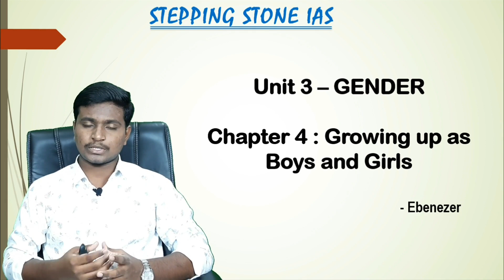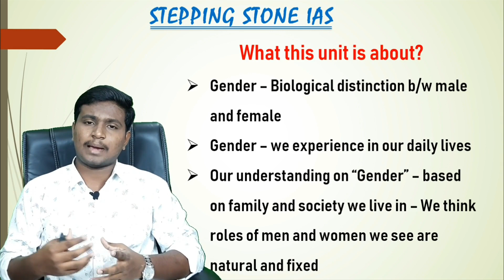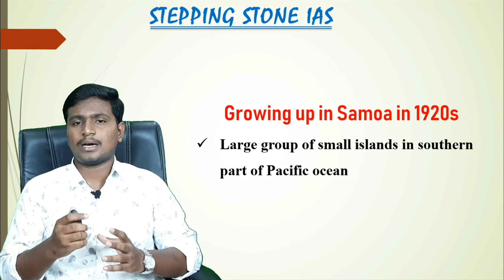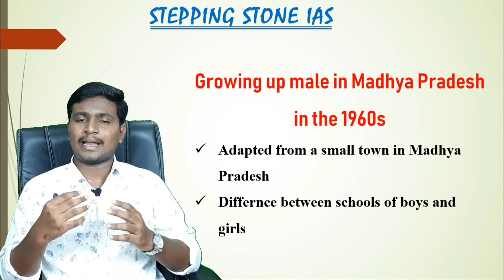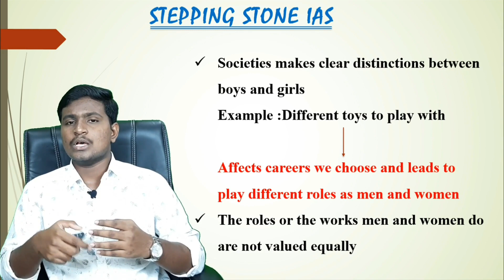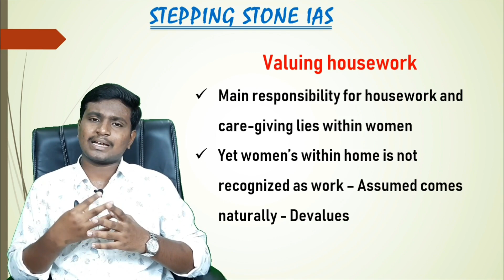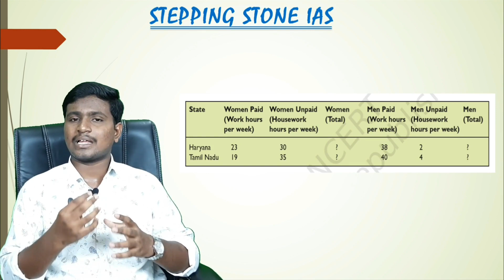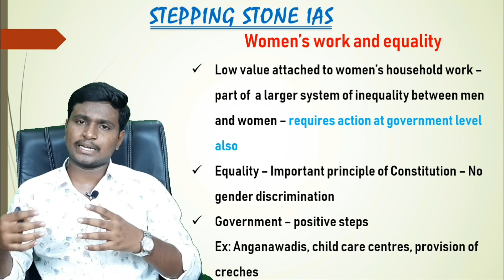Polity Class 7 NCERT - Chapter 4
Stepping Stone IAS Study Circle is a channel dedicated for all the Telugu IAS aspirants. We bring up all the coaching classes required for Civil Services preparation in telugu explanation entirely for free!!